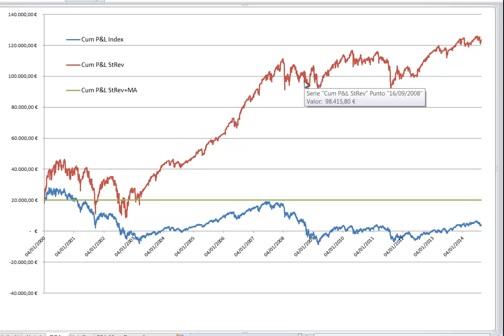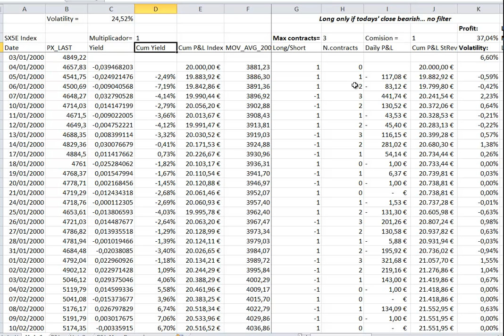Curso Gestión Cuantitativa de Carteras 6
En este capitulo 6 de este curso de gestión cuantitativa de Carteras usamos el concepto de reversión a la media  en la cartera de inversión.